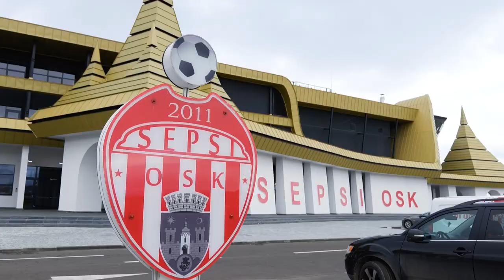Provocarea VOLEULUI la SEPSI OSK! Go Super!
GO SUPER! Suntem la baza sportivă din Sfântu Gheorghe și îi provocăm la probele deja obișnuite în SuperLigă pe fotbaliștii lui Sepsi! Azi, provocarea voleului!

Tudor Buțan îi are alături de el pe Roland Niczuly, Denis Ciobotariu, Marius Ștefănescu, Nicolae Păun și Mario Rondon. GO SUPER!